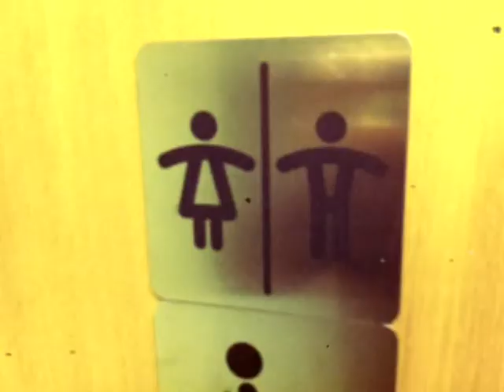ICON IN ME - shoot the Lost for nothing video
ICON IN ME shooting the new video - Lost for nothing.
Behind-the-scenes.